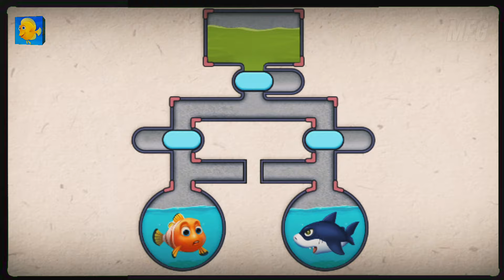Fishdom Ads, Mini Aquarium Help the Fish | Hungry Fish New Update 74 Collection Tralier Video